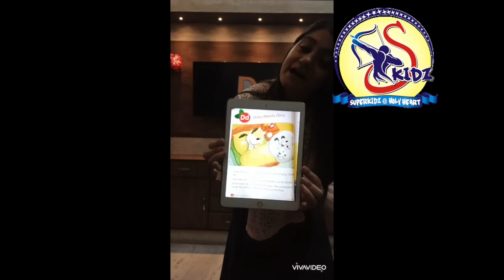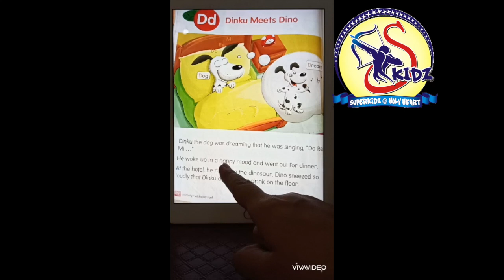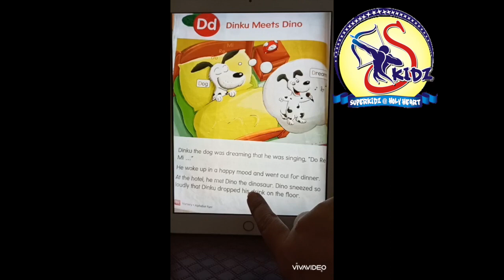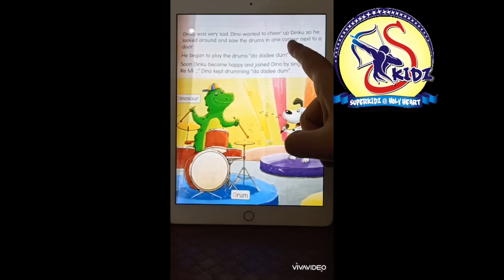Letter D Story|Nursery|Superkidz @ Holy Heart School